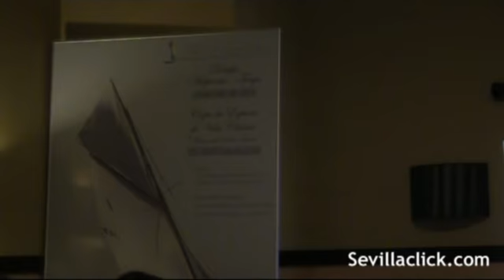Memorial Pedro Bores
La Copa de España de Vela Clásica Memorial Pedro Bores, en homenaje a uno de los socios de Puerto Sherry fallecido en septiembre, congregará en la Bahía de Cádiz del 23 al 29 de julio de 2012 a unas 30 embarcaciones legendarias. El vídeo corresponde a la presentación del evento en Sevilla.